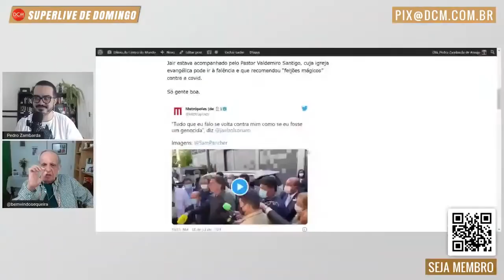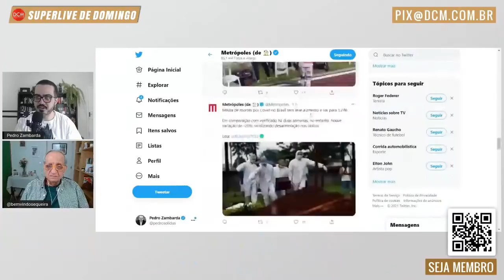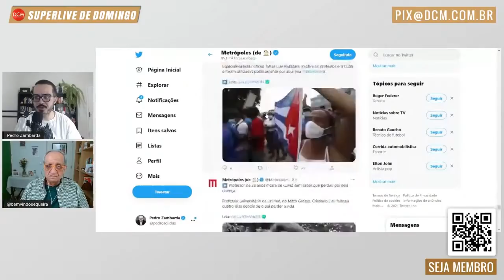(Meia)Superlive de Domingo, com Bemvindo Sequeira e Dimitri Sales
Parceria do DCM com o ICL - Instituto Conhecimento Liberta de Eduardo Moreira. Compre o curso com este link, adquira conhecimento e colabore com o DCM

Nossa conta corrente:
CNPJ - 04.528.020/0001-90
Banco Itaú Unibanco - 341
Agência: 0265
Conta: 05444-5

• Acompanhe a programação do DCM e fique por dentro das notícias:
2a a 6a-feira
- 08h30 - Café da Manhã do DCM com Leandro Fortes e Sara Goes
- 12h00 - DCM ao Meio-Dia com Kiko Nogueira e Pedro Zambarda
- 17h00 - Live das 5 com Vinícius Carvalho, Sara Vivacqua, Marília Beznos e Sara Goes
- 21h00 - O Essencial do DCM com Kiko Nogueira, Pedro Zambarda e Marília Beznos

Sábado
- 17h00 -Sabadão do DCM com Kiko Nogueira, Vinícius Carvalho, Marília Beznos e Sara Goes
Domingo
- 12h00 - DCM ao Meio-dia com Rudá Ricci
- 17h00 - Superlive de domingo com Kiko Nogueira, Vinícius Carvalho, Marília Beznos e Sara Goes
2as, 4as e 6as-feiras - 19h00 - Retransmissão em parceria com a Fundação Perseu Abramo
3as e 5as-feiras - 19h00 - Radicalmente Moderados com Ju Biazetti, Emir Ruivo e Cassio Oliveira